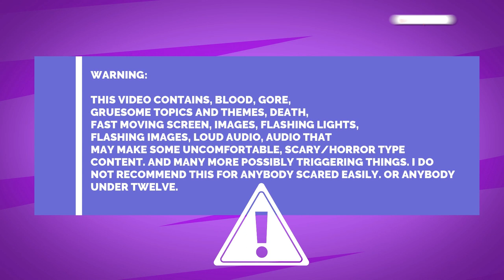I Lost Myself II Teaser Trailer, Shipping War Episode 10, Gacha Club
Thumbnail By: MWEEEEEEEH!

Flowers-

I'm not sure who the intro track is by anymore, but all credit to them!